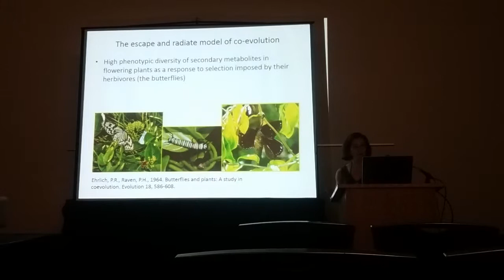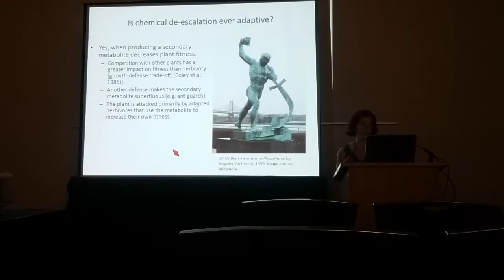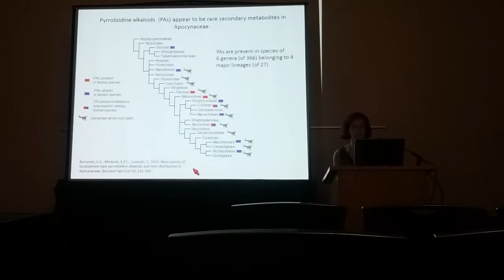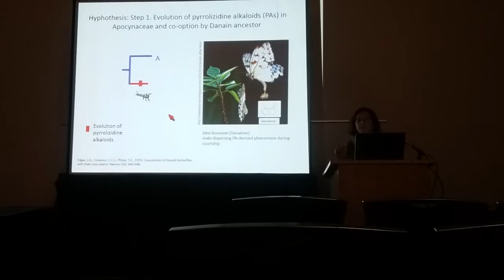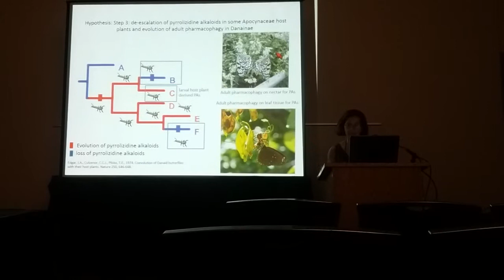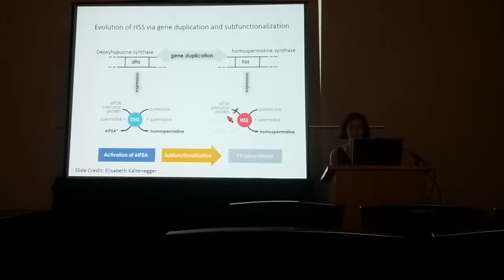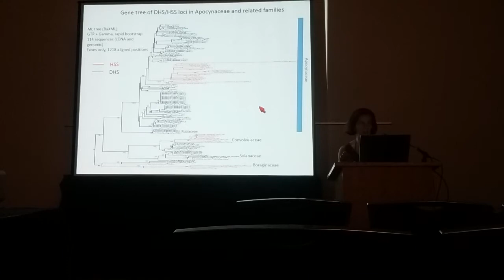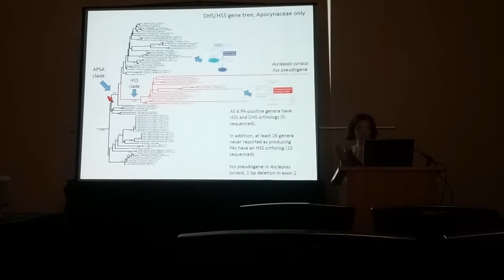Livshultz:Macroevolution of pyrrolizidine alkaloids in Apocynaceae: a case of defense de-escalation?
Presentation by Tatyana Livshultz
Evolution 2016: Macroevolution 2